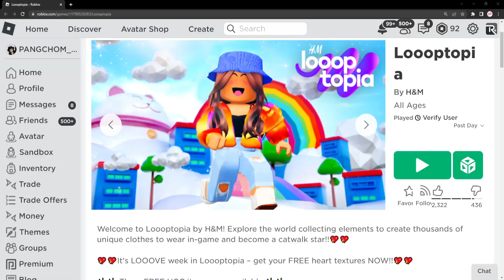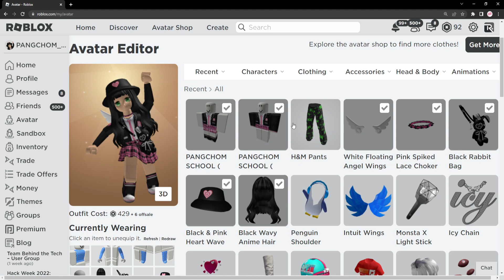ROBLOX | 📌สอนรับของฟรี " กางเกงสีเขียวดำ H&M " โคตรเท่ ต้องมีแล้ว Loooptopia